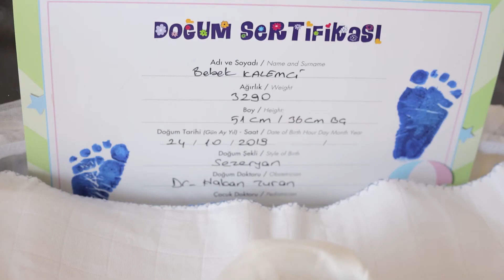Kuzey Mert Doğum - Memorial Hastanesi / Ankara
Hamilelik, doğum ve yenidoğan fotoğraf ve video çekimleri için bizimle iletişime geçebilirsiniz.

Ankara